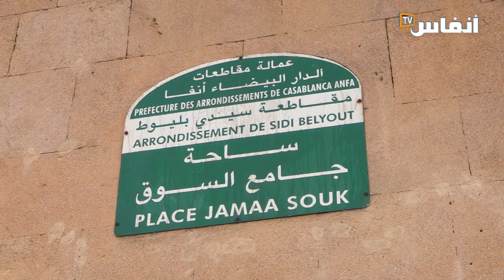تجار باب مراكش بالبيضاء كاينشو الذبان